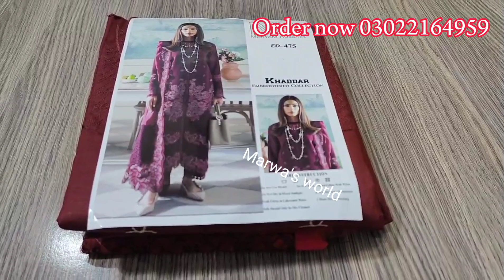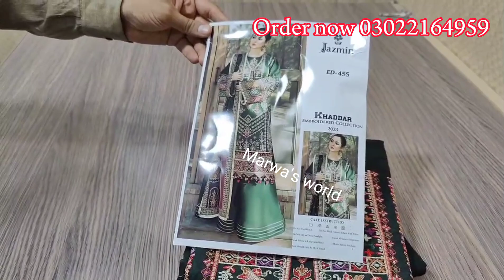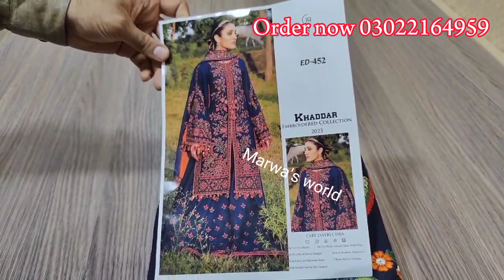Maria b Wedding Collection Tie and Die Embroidery Dress 3 Piece | Maria b New arrivals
maria b wedding collection 2023
maria b wedding collection 2022
maria b wedding dress
maria b ready to wear
maria b new wedding & winter collection 2023
heavy embroidered chiffon bridal dress with embroidered
heavy embroidered chiffon party wear dress 2023
maria b 50% flat off sale 2023
maria b latest collection on sale
new arrivals ideal boutique rwp
pakistani designer dresses
maria b M print vlog winter shawl
maria b winter dress lowest prices ever
chiffon heavy embroidered wedding dress party wear dress bridal dress
winter collection
maria b formals
winter collection
new arrivals